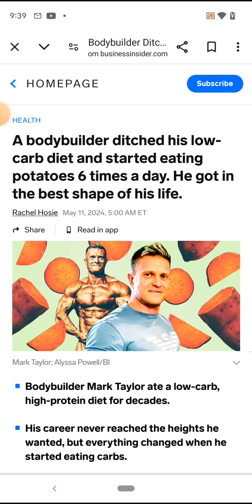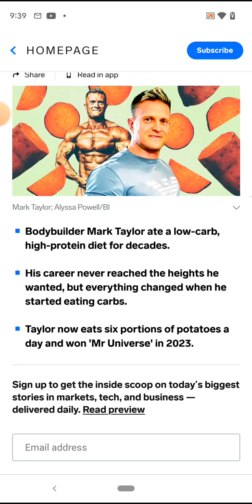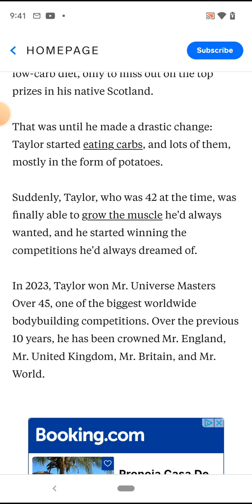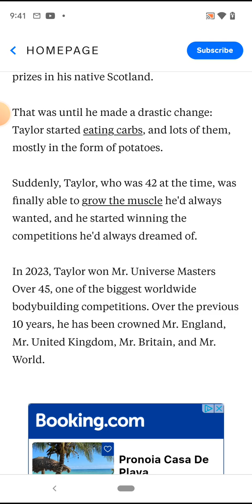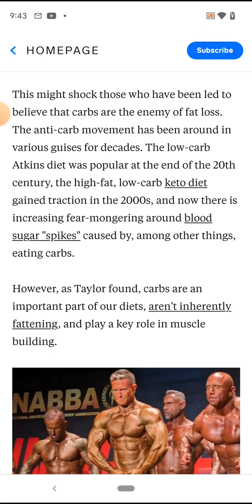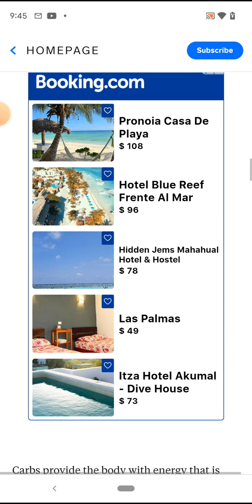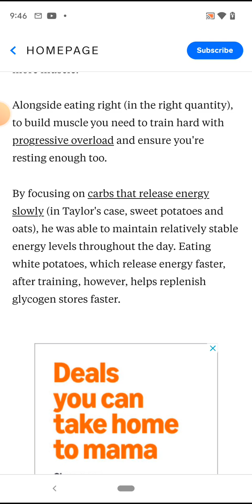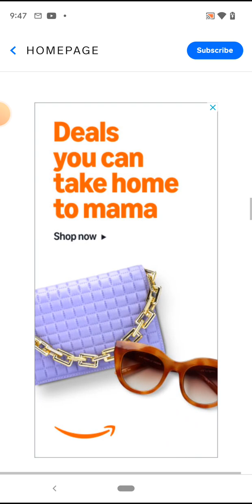Mark Taylor Claims Eating Potatoes 6 Times A day Built His Muscles! Not Protein 🤣👍💯 Winning Mr Univ